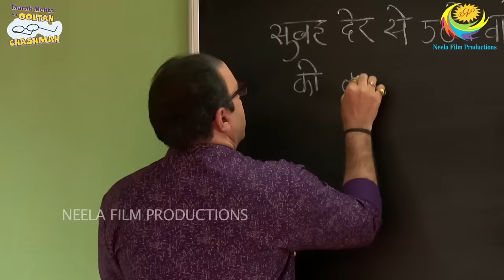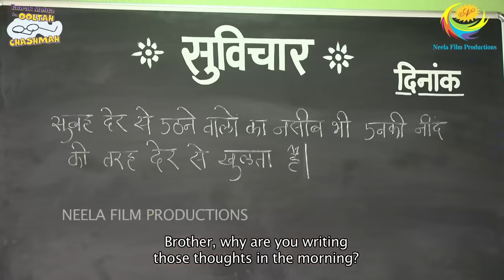IYER KI SURPRISE GIFT! I FULL MOVIE I Taarak Mehta Ka Ooltah Chashmah | तारक मेहता का उल्टा चश्मा